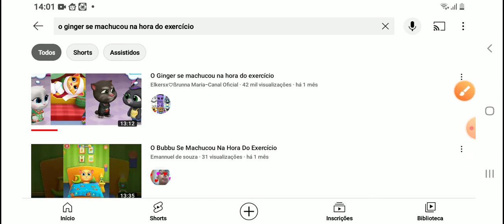o ginger se machucou na hora do exercício